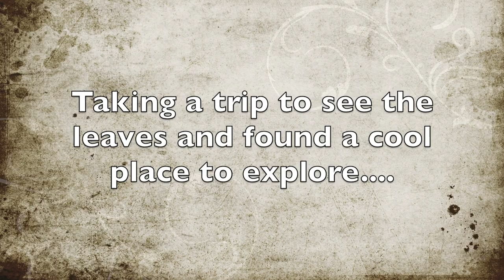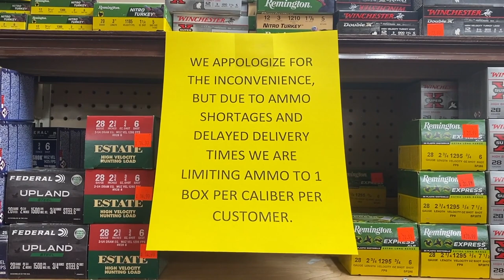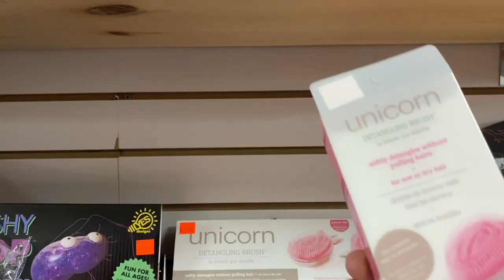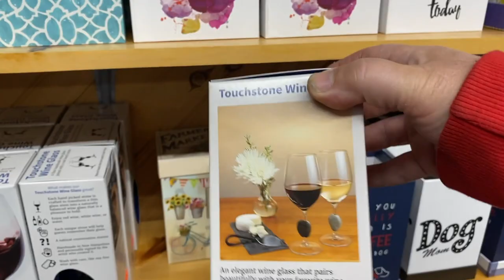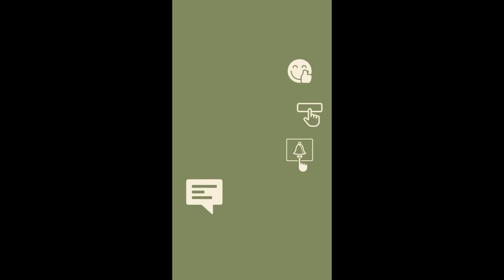Pretty Leaves & a Cool Place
Took a little roadtrip to see the fallleaves and found a cool place to check out. Lots of cool things at this store - hunting, fishing, prepping, cool clothes, country primitive gifts, gifts for christmas
**L. L. Cote in Errol N.H.
*They did not know I was filming.